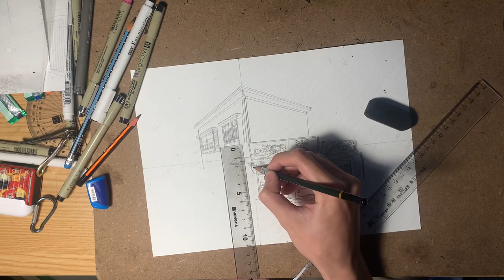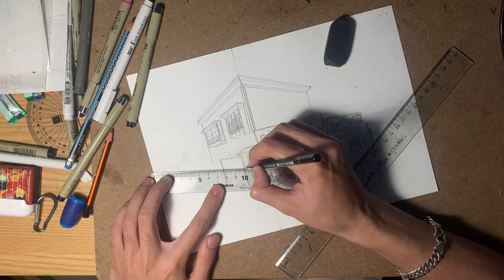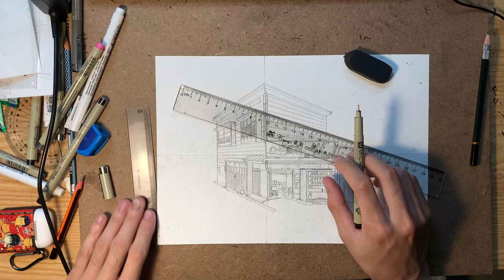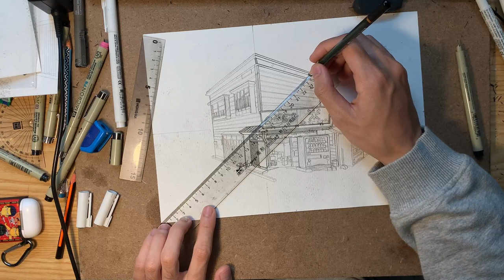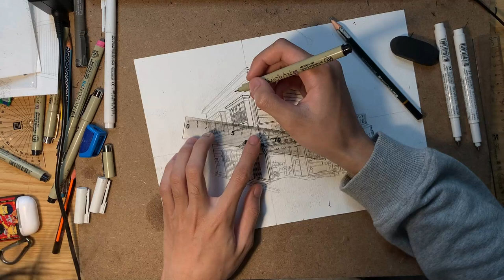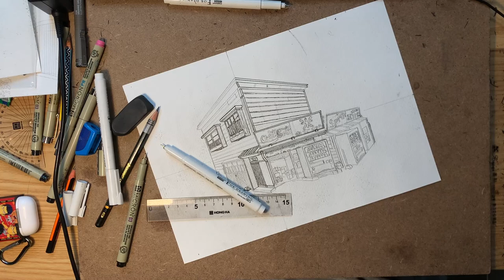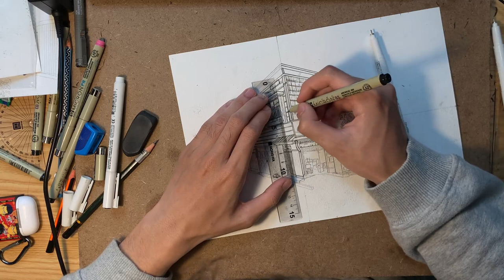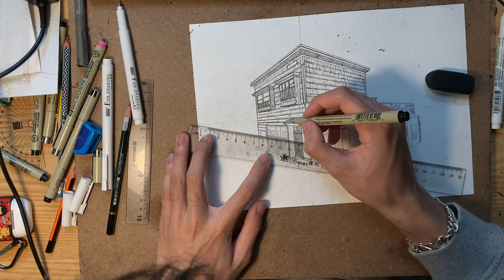Cách tạo một bức tranh từ bất cứ thứ gì và thậm chí khiến nó trông thật dễ dàng!